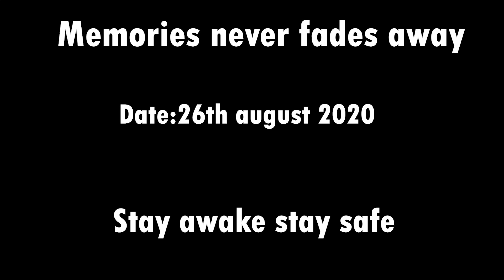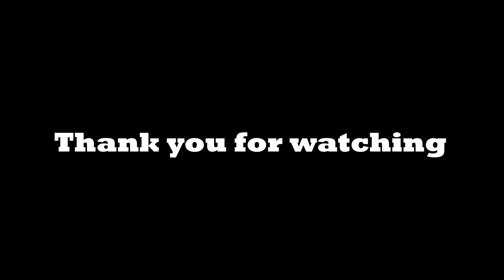I almost cried|| last day at mama ghar||A vlog||Sikkim vlog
Today is the last day at my mama ghar after almost 2 months i have been stayed due to restrictions in inter district movement.